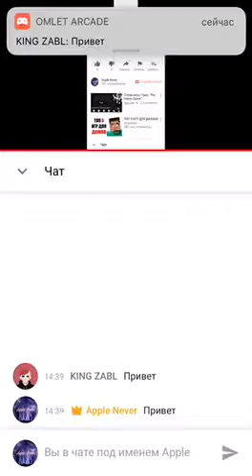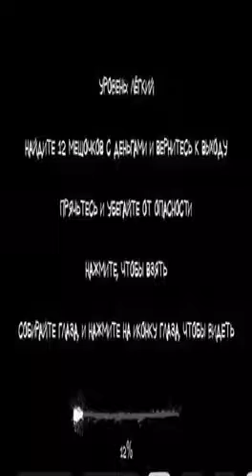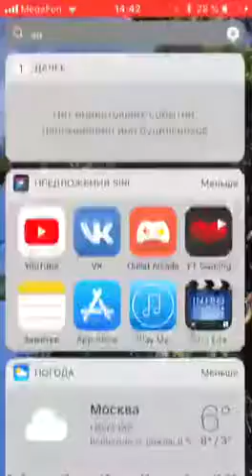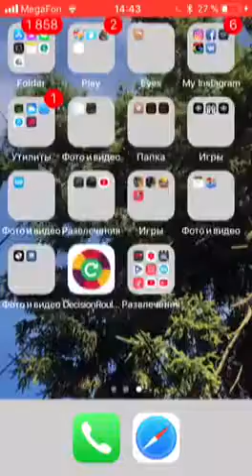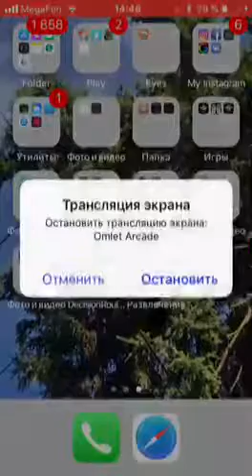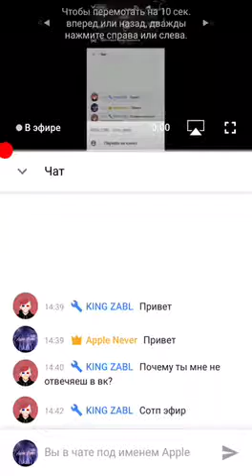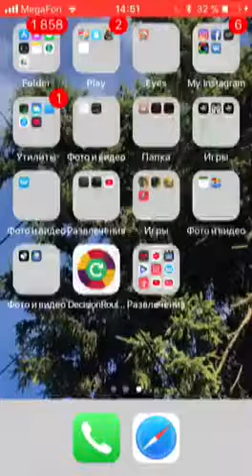Стрим игры -eyes the horror game